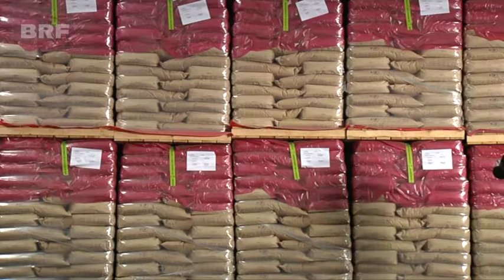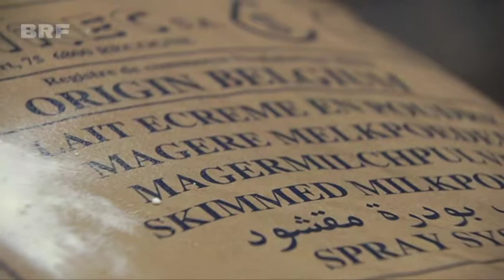Milchkrise und ein Berg von Milchpulver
Erneut droht eine Milchkrise. Der Milchpreis sinkt weiter und Europa sitzt auf einem Berg von Milchpulver. Auch in Belgien werden tonnenweise Milchpulver gelagert. So beispielsweise in einer Lagerhalle in Herstal. Einen Blick hinter die Kulissen bekommt man so gut wie nie. Doch der BRF war bei der Besichtigung einer der mysteriösen Milchpulverhallen dabei. Der European Milk Board, kurz EMB, hatte dazu eingeladen.